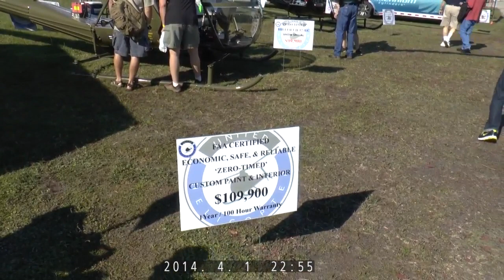SUN 'n FUN 2014・サンファン・エアショー・２０１４・ビデオ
ＥＡＡ・オシュコシュ・エアミートは大変有名ですが、２～３日滞在しないと全部を楽しむ事は出来ないかも知れません、その点、同じＥＡＡがフロリダ州レイクランドで開催しているサンファン・エアショーは、１日でも何とかまわり切れると思います、オシュコシュに比較すればかなり小さい規模ですが、全米各地で毎日の様に開催されているエアショーに比較すれば、はるかに多くの機体が集結するイベントです、オシュコシュ程の混雑はありませんので、ゆっくりと各機体を見てまわれるし、エアショーや各社のブースと機体製作に関する講習会も楽しめますし、ローカルのホテルもオシュコシュの様に混雑しないので、価格も普段と同じ位で宿泊出来ます、開催は毎年４月上旬頃で、アクセスはフロリダ半島の西海岸にあるタンパへ飛んで、そこからはレンタカーで東へ約５０ｋｍですので、１時間くらいのドライブです、ホテルは途中に何軒もあります、エアショーを楽しんだ後、時間があれば東へドライブすれば、ディズニーワールドがあるオーランドへ行く事も出来ますし、南へ行けばマイアミやキーウエストへ、北西方向へチョット遠くまで足を延ばせば、ブルーエンジェルスの基地があるペンンサコラで、海軍の航空博物館と訓練飛行も楽しめます、そのまま西へドライブすればニューオーリンズです、是非一度訪れて楽しまれる事をお勧め致します。今回は２０１４年に訪問した時のビデオを公開させて頂きました、参考になれば幸いです。